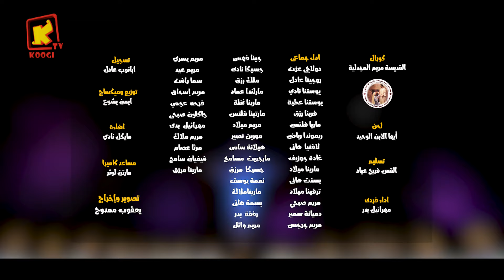لحن ايها الابن الوحيد - كورال القديسة مريم المجدلية - قناة كوجى للأطفال - Koogi Tv